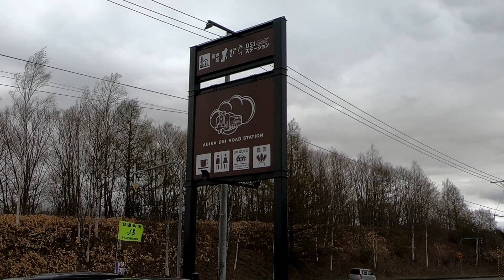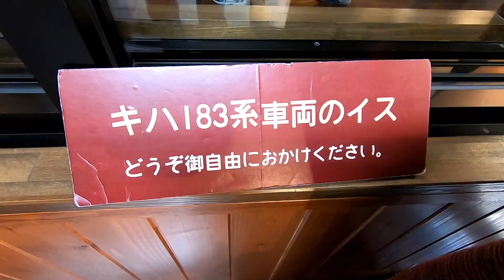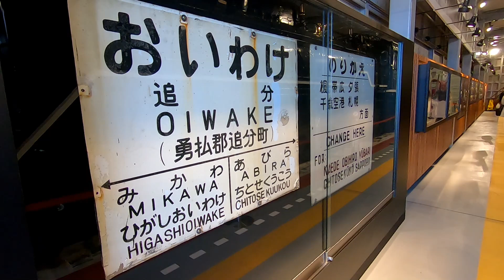【キハ183】 道の駅あびら D51ステーション 【D51】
２０２１年５月２日に北海道安平町にあります「道の駅あびらD51ステーション」へ行った時の模様です。札幌からクルマで１時間半ほどで到着します。キハ１８３系の先頭車とＤ５１がすごく綺麗な状態で保存されていて、他にも様々な資料が展示されています。クルマじゃなくてもＪＲ石勝線の追分駅から徒歩ででも行ける場所のようですので、電車で行くこともできると思います。ご興味ある方は一度訪れてみてはいかがでしょうか。